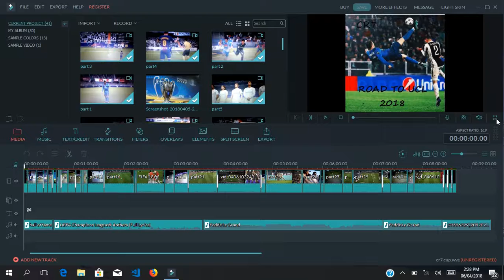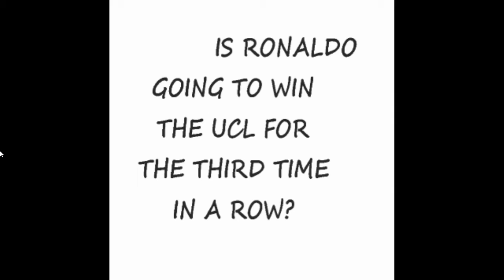Ronaldo UCL king road to UCL 2018 (Remake) by Joewi all Cristanio Ronaldo goals in champions league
Ronaldo has become the greatest UCL player and scored a wonder goal against juventus Can he reclaim the title once more again with real Madrid ?